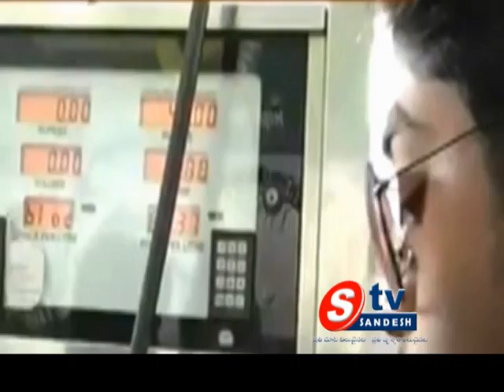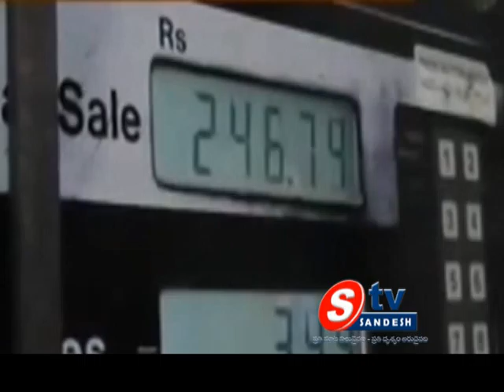18-02-14 AP View 01